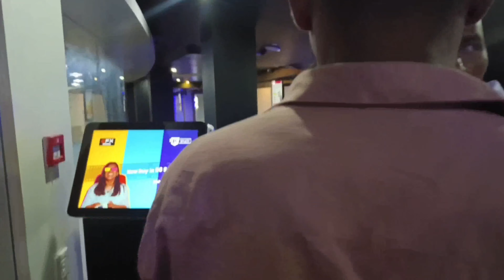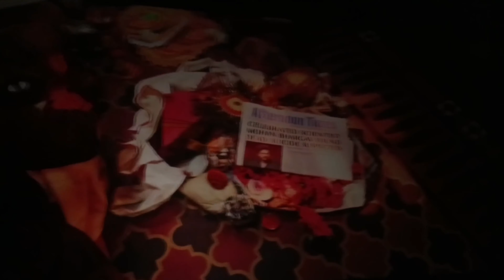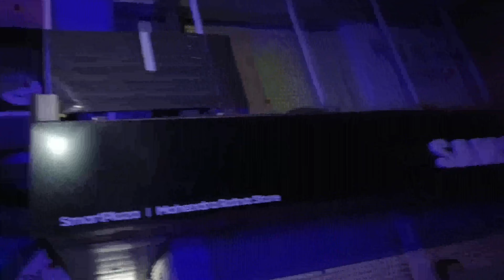QFX Nepal Country 😇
Brahmāstra: Part One – Shiva is a 2022 Indian Hindi-language fantasy action-adventure film written and directed by Ayan Mukerji. Wikipedia

Producers: Ranbir Kapoor, Ayan Mukerji, Karan Johar, Hiroo Johar, Apoorva Mehta, Namit Malhotra, more

Music director: Pritam Chakraborty, Simon Franglen

Production companies: Star Studios, Dharma Productions, Double Negative, Starlight Pictures

Screenplay: Ayan Mukerji, Hussain Dalal

 is video mein bataya Hun Ki Nepal ka cinema hall qfx kaisa hai jismein kaun sa movie laga hai Aurangabad brahmastra movie dikhayen Hain Nepal Birtamod City ka najara bhi is video ke Madhyam se aap sab ko dikhaya hai qfx Hall ke andar kaisa hai ful video dekhiae... Thank you for watching  🙏

 thanks  you so much for waching